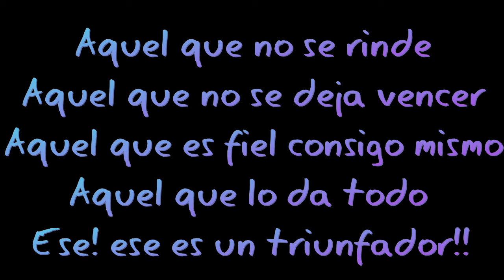NIURKA MARCOS & MILDRED TREJO